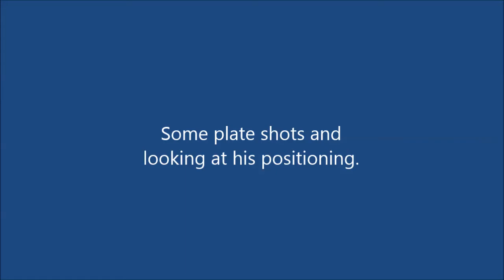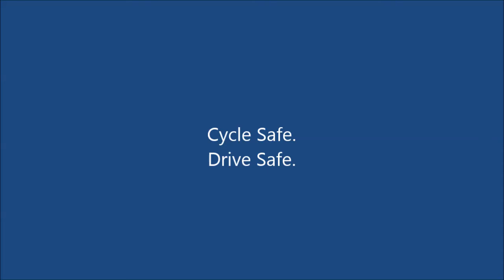KM05 KLE Attempted Close Pass MGIF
"Ye sorry mate, I killed your son because I just didn't fancy being in the right hand lane. Ye I saw him, just thought 'the NHS is good, it can patch him up, if not - not my son'"

Filmed with DogCam Bullet HD and RD32ii (the RD32ii footage has been converted from its native .mp4 H.264 format, so the image quality is much reduced).

KM05 KLE
KM05-KLE
KM05KLE
"KM05 KLE"